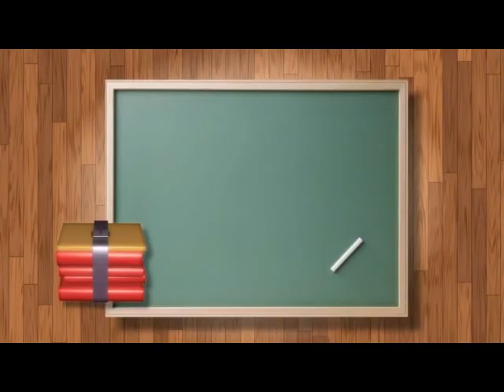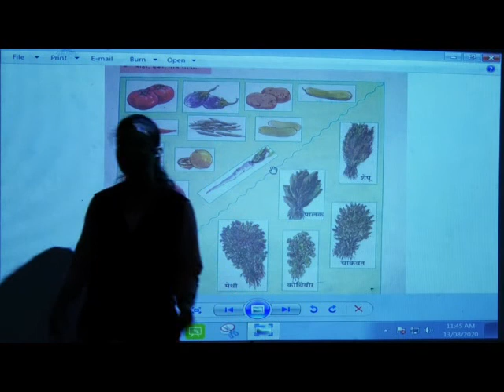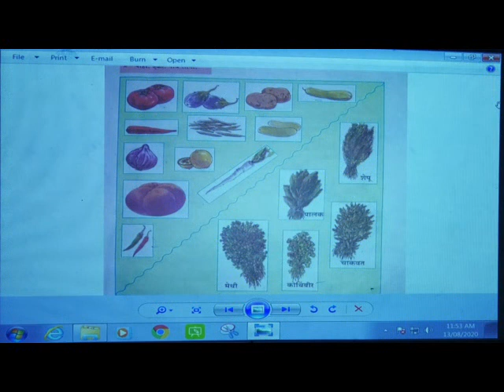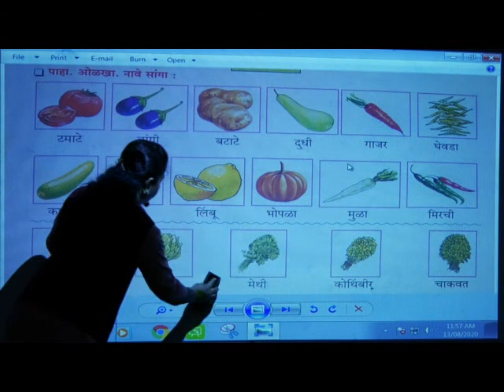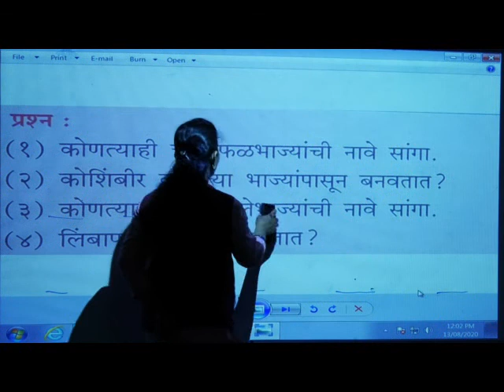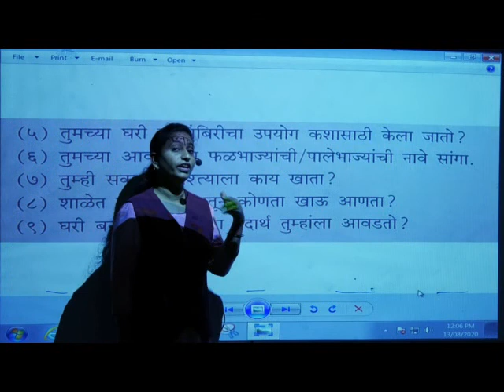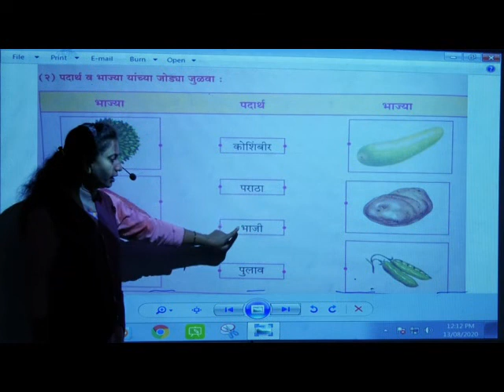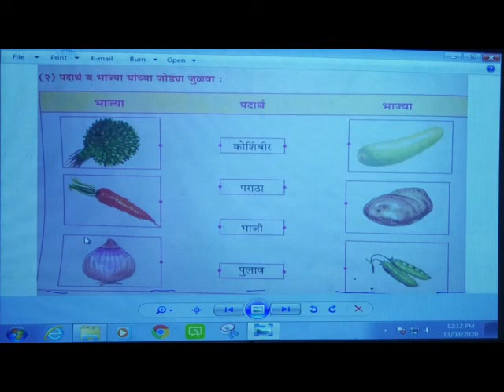Episode 25 II Marathi